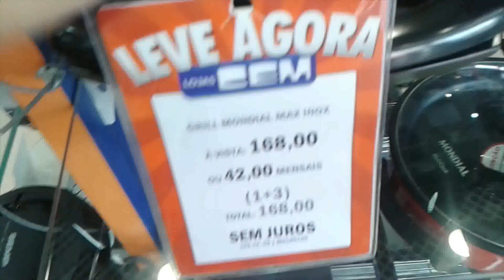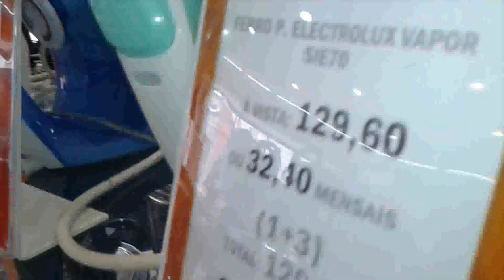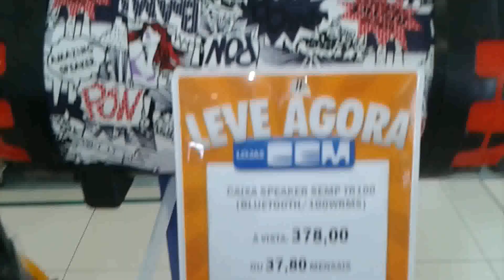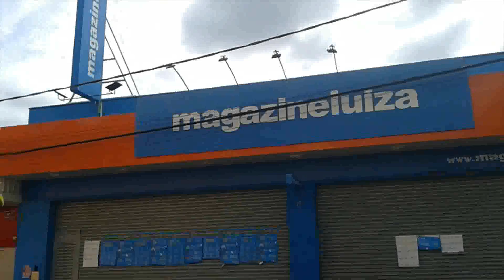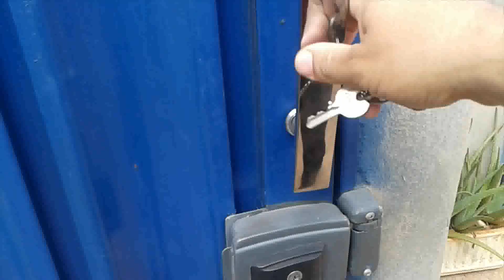Lojas cem+CALÇADÃO+Limpei Cozinha